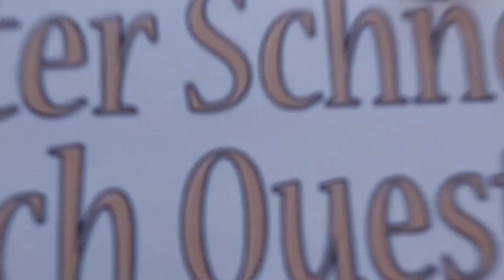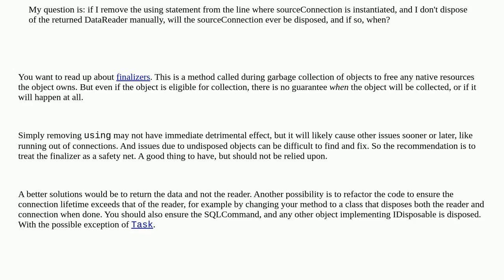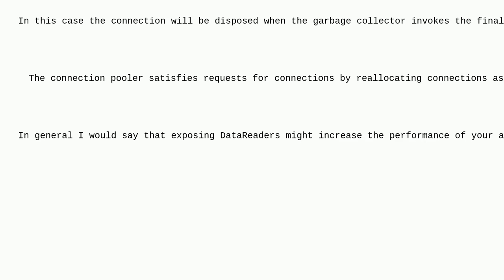What will happen if I don't use a using block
A special thanks goes out to the community

  c# memory .net